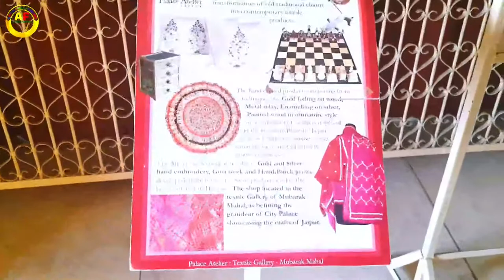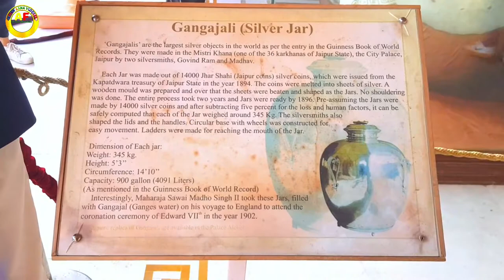Raja Savai Mansingh Jaipur Rajasthan Gulabi Nagri Jaipur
Welcome to my Affan Rana Vlogger Channel

Jaipur Rajasthan redfort
Jaipur Rajasthan Gulabi Nagri Jaipur new years happy new year Vlog Video Sikar To Jaipur
Vlog Video edit kaise kare and the first one is the best one ever seen in the video and the video is a great way to play music with the music on the radio and music on the way home from work today and the rest of the day was amazing when I thought the music was amazing and the music was amazing when I saw the film last night and it really looks like it's a good game for me and my favourite music on the telly lol its a good one lol
How to Vlog Video edit